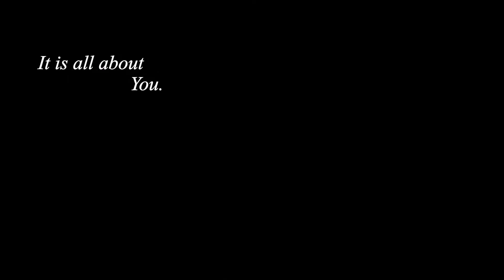[D3 Contemporary Dance] What is Growth? - James Wong (Open Cat 1st runner up)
Title:
What is Growth?

Synopsis:
and so I met
anguish reflected back
stopped at all juncture
shaped by onlookers

little do I know
amidst it I'm gone
Till I witness it
all seemingly late

Grasp every mistake
I've grown for my sake
Hindsight of memories
I've found new perspectives

And to let go
is not to lose
Because to let go
is to start anew

Resolute is D3's annual internal dance competition as the dancers explore their creativity and techniques while competing against one another. In 2020, Resolute revamped to be an online solo dance competition called Resolute Online: Reconnect. May we present the top 3 dance items for both the freshie and open categories, as well as an item which won our brand new video production award.

While all online shows are free to be enjoyed, we seek your support to donate towards the NP COVID-19 Fund to provide cash relief to our students affected by the pandemic.

We would be grateful if you can also rally your friends and family to support the NP ArtsFiesta at Home 20/21 and share the giving.sg link with them.